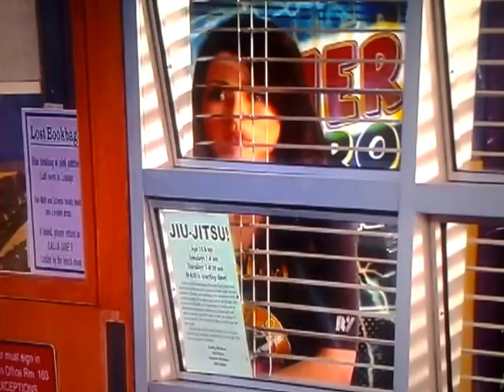Baiser de Sam et Freddy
Cette video est quand Sam et Freddy se sont embrasser dans l'école Révélation.